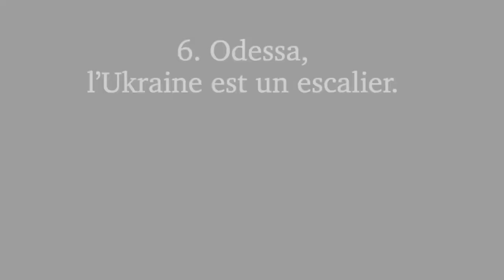Icis #6 “Odessa L’Ukraine est un escalier ”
L’Ukraine est un escalier Odessa est une ville où l’on parle russe depuis deux siècles et demi et où l’on n’a jamais parlé ukrainien. Elle a été intégrée à l’Empire russe à la fin du 18e siècle comme prise à l’Empire ottoman qui, avec le khanat de Crimée, contrôlait de littoral nord de la mer Noire depuis le 15e siècle. Au 19e siècle, Odessa est une ville nouvelle bientôt cosmopolite grâce à son port et son attractivité pour des migrants venant de Russie mais aussi de différentes parties de l’Europe…

Intelligence spatiale.